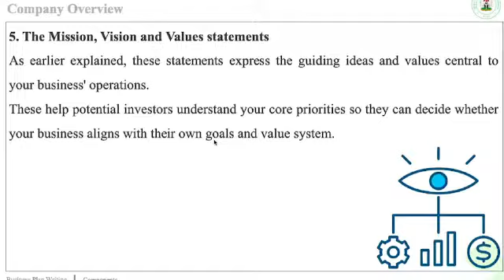DAY 2 UNLOCK TRAINING